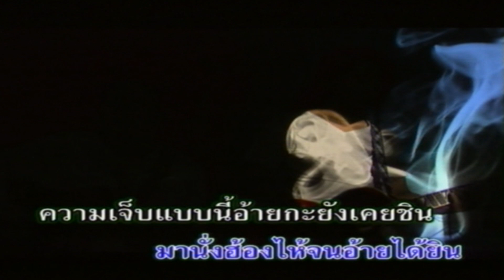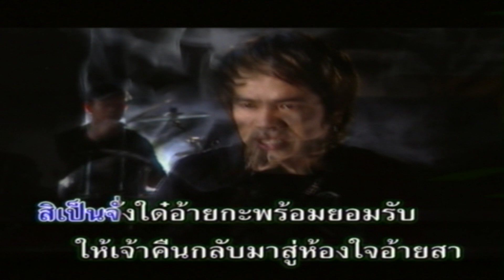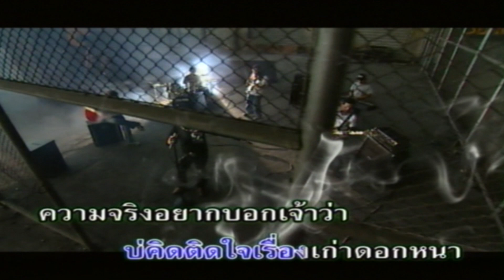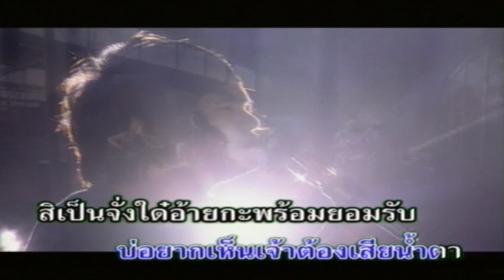แข็งแต่ปาก-จ่าส่ง ร็อคออนซอน[ OFFICIAL MV Lyrics ]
เพลง : แข็งแต่ปาก
ศิลปิน : จ่าส่ง ร็อคออนซอน
คำร้อง/ทำนอง :
เรียบเรียงดนตรี :